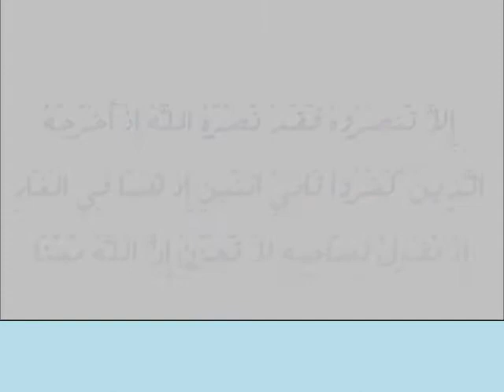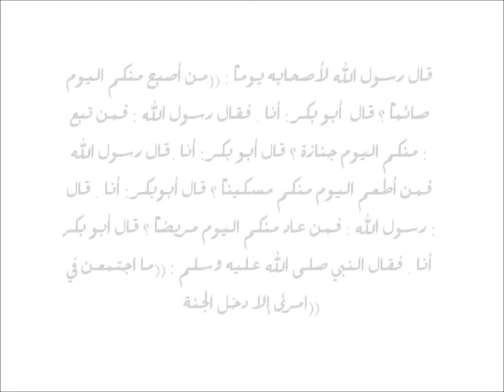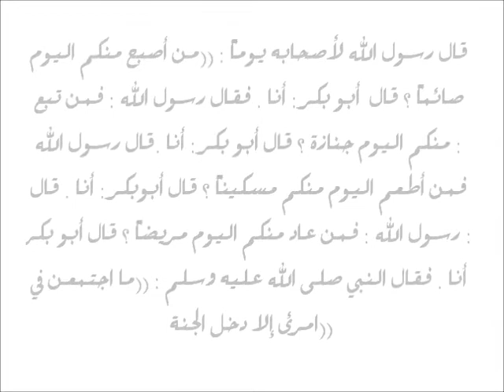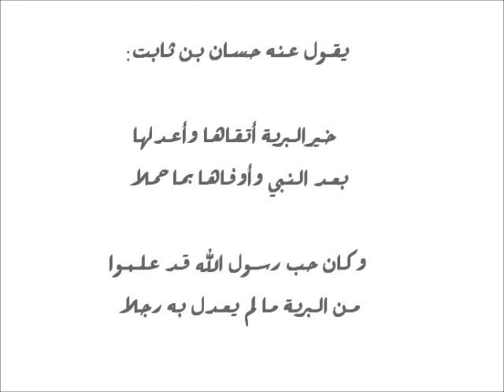أبو بكر الصديق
فيلم مبسط ومختصر عن أبي بكر الصديق رضي الله عنه